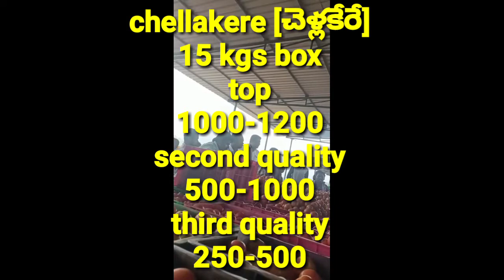🍅🍅23-11-2021//all market, s today tomato price//🍅🍅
all market prices
[1]punganuru [పుంగనూరు] 15kgs box
third quality
400-800
second quality
810-1110
top
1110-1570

[2] chintamani [చింతామణి]12kgs box
third quality
200-400
second quality
450-700
top
800-1000

[3]kalakada [కలకడ ] 15 kgs box
third quality
100-450
second quality
600-1100
top
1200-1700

[4] Kalyandurgam [కళ్యాణదుర్గం] 15 kg box
third quality
200-500
second quality
500-800
top
800-1000

[5] madanapalli మదనపల్లి]30kgs box
3third quality
500-1000
second quality
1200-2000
top
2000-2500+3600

[6] chellakere

adoni market
bagepalli market
mulakalacheru market
Hosur market
gurramkonda market
srinivaspur market
Hyderabad bowenpally market